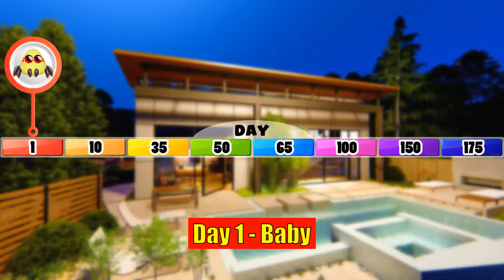Spider Poulina Life | SPORE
Today, we will see the daily life of a newborn Spider Poulina. We will follow the activity of the Spider Poulina in the harsh of Creepy Monster world, from day to day. Will the baby Spider Poulina grew up into a mighty adult Spider Poulina? Will he had a child of his own? Let's find out in this documentary of Spider Poulina Life.

Game used:
- SPORE

Timestamp:
00:00 Intro
00:14 Day 1
00:48 Day 10
01:48 Day 35
03:01 Day 50
04:15 Day 65
05:04 Day 100
06:09 Day 150
07:57 Day 175